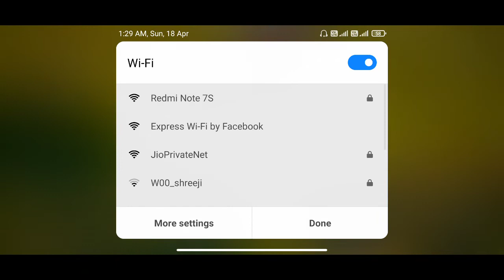Happy makar sankranti thank you pubg!! | playzone chicken dinner | 6Kills Squad vs Squad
HELLO FRIENDS,

             I am MR. INDIAN GAMERS mane apne YUTUBE CHENNEL per aap sabka swagat karta hu
mai iss YOUTUBE CHENNEL per aap sabke liye PUBG se related latest udates deta rahunga

            (( New Royal Pass updates, Custam Rooms, give away's // when 1K complete's, 1Royal Pass GIVEAWAY and 4k watch hours complete then 3 Royal Pass Giveway)). and .LIVE STREEM'S also,

Is My target🎯 🙏plz support me all oFf yoU.
I Am NooB player in(( pubg  Mobile ))
Public please support and aap muje bohot sara pyar dijye.
MR.INDIAN GAMERS.

pubgmobile piayerknown'sbattlegrounds pubghighlights pubg bgmimobile viral viralvideo viralgaming

mrindiangamers pubg battlegroundmobileindia scout jonathan athena payalgaming kanigaming dynamo